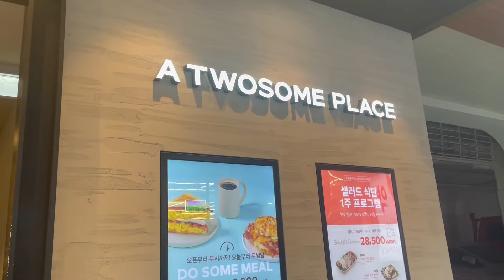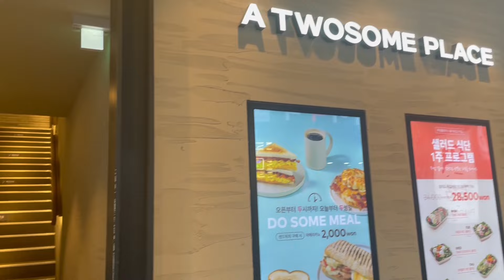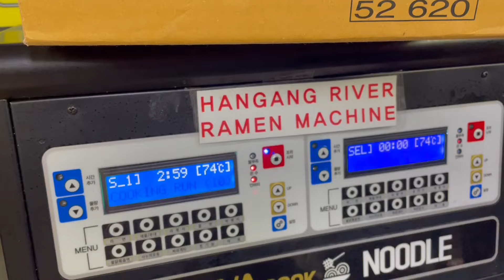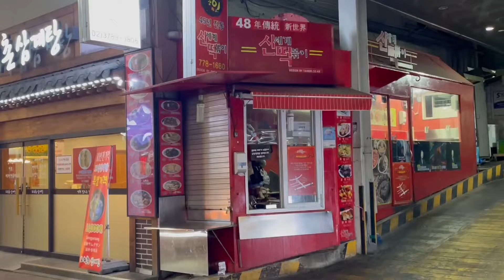终于下雪啦❄️ | 韩国首尔自由行 🇰🇷 第五天 | 弘大 Cafe Margaret + 在汉江旁吃泡面🍜 | Vlog | Seoul, Korea | 蔡欣怡 Fion Chai Xin Yi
00:00 A Twosome Place ☕️🥯
02:17 前往弘大🚇
03:30 弘大Cafe Margaret
04:15 汉江公园吃泡面🍜
08:42 明洞圣堂超美夜景⛪️
09:52 下雪啦❄️

这次来首尔，终于下雪啦！！！超兴奋，这真的是我的下雪初体验❄️
也去了汉江公园吃泡面，虽然很冷，但还是很不错的，非常惬意。上次在早上去了明洞圣堂， 这次晚上去了明洞圣堂，晚上的明洞圣堂真的超美！去明洞的话一定要顺道去看看哦！